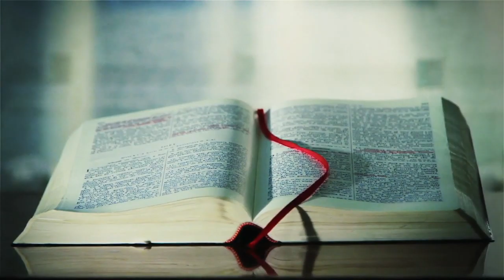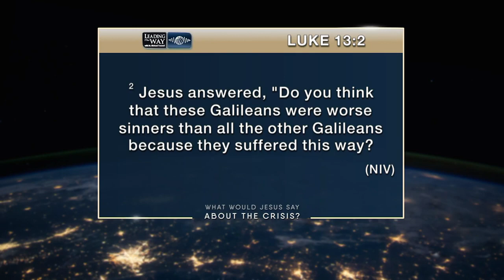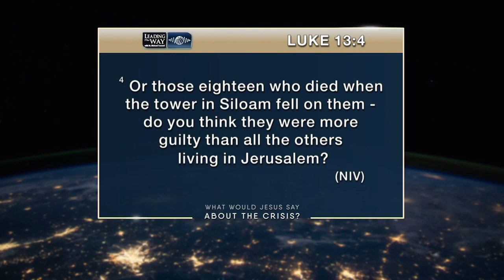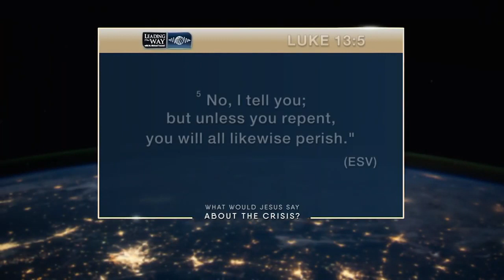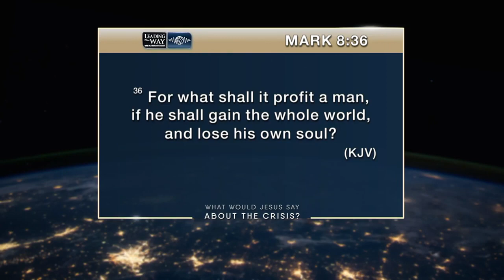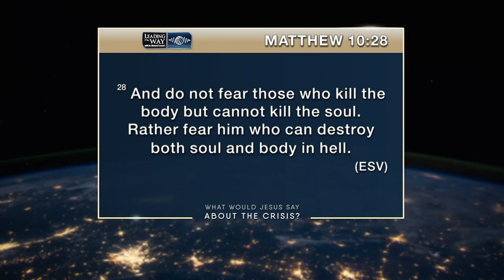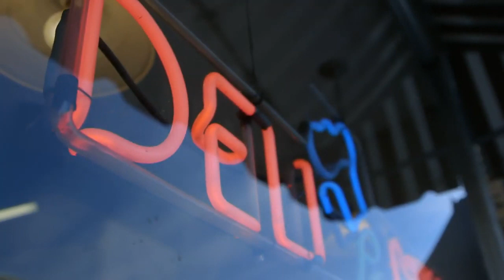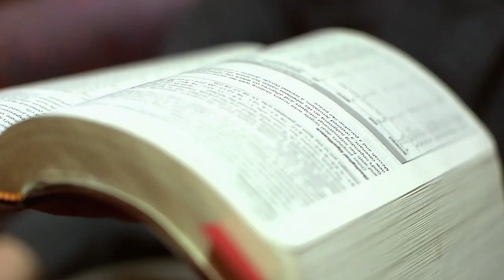What Would Jesus Say About the Crisis